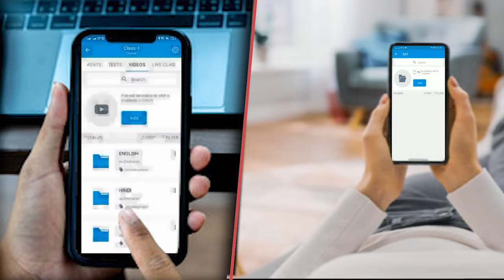BSF Raising day || 01 December || Good speech by Shreya || Riddhi Siddhi Central School